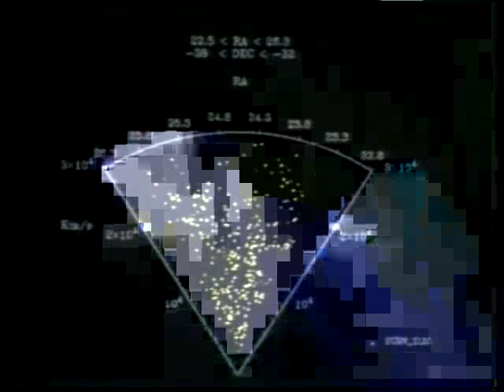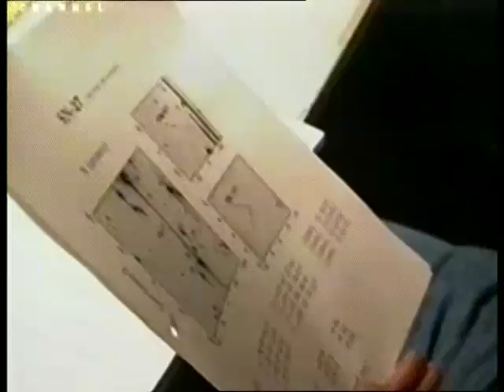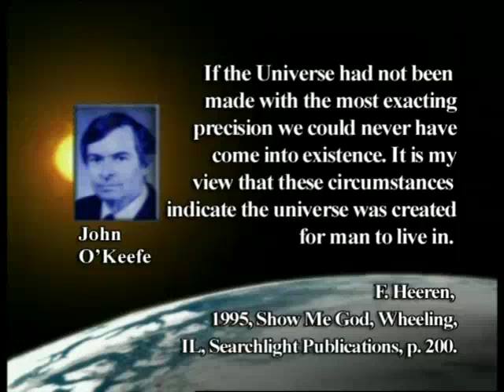The miraculous balance in the universe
From "The order of the heavens" documentary